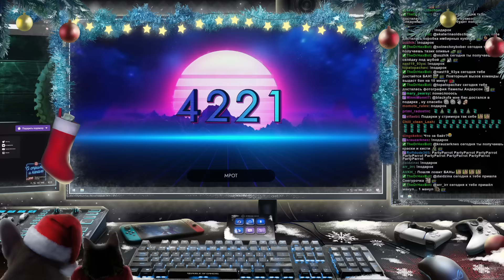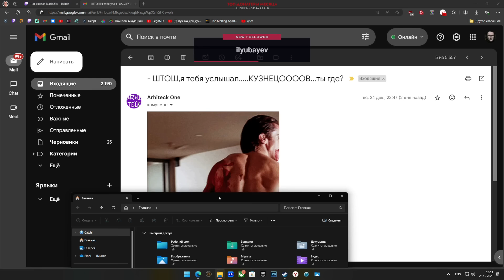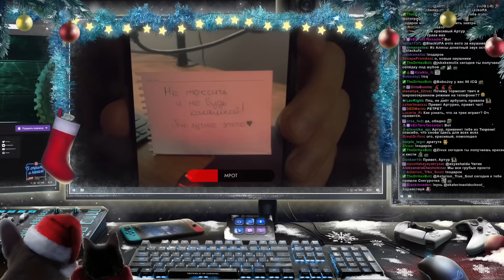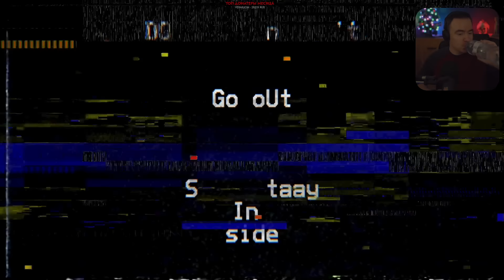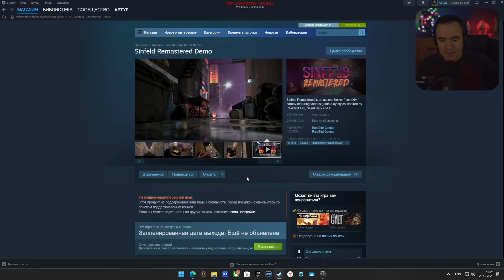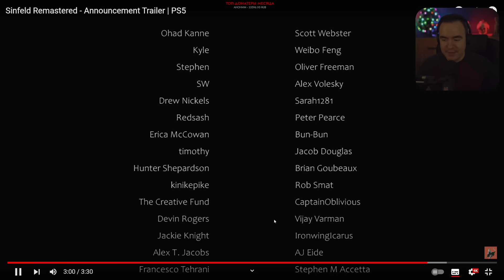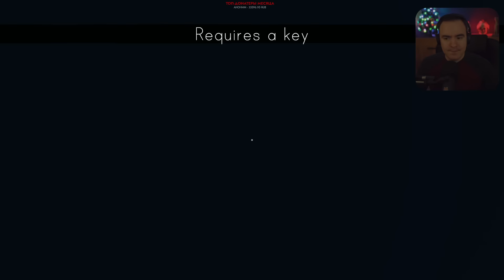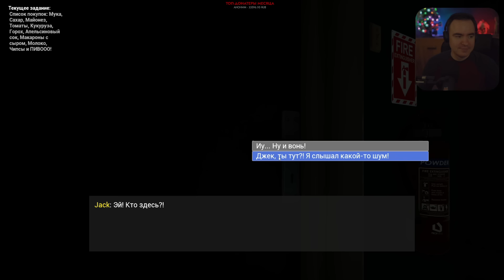Вечер Всратых Хорроров! [26.12.23]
Таймкоды от TheDrHax

1:11 - Интро
5:30-7:35 - Стримлер
10:51 - Новый донат

*Silence Channel 2*
1:02:43 - Меню
1:03:44 - Интро
1:04:14 - Игра
1:47:42 - Про сны

*Dino Trauma (демо)*
1:52:03 - Меню
1:52:36 - Игра
1:58:44 - Тося
2:15:00 - Умён
2:18:10 - Про лопату
2:20:20 - Сложное

*The Backrooms: Unbounded*
2:36:33 - Меню
2:38:53 - Интро
2:40:09 - Игра

*Трейлеры*
3:11:25 - The Complex: Expedition
3:27:11 - Sinfeld Remastered

*Dead Faces: Prologue (демо)*
3:13:09 - Меню
3:13:38 - Интро
3:14:49 - Игра

*DMV: Become Viechle*
3:45:48 - Меню
3:46:11 - Игра

*Christmas Nightmare*
3:54:06 - Меню
3:54:54 - Игра

5:06:00 - Нет звука

Главы (для плеера)

0:00 - Начало
7:35 - Стримлер
1:02:43 - Silence Channel 2
1:52:03 - Dino Trauma (демо)
2:36:33 - The Backrooms: Unbounded
3:11:25 - Трейлеры
3:13:09 - Dead Faces: Prologue (демо)
3:45:48 - DMV: Become Viechle
3:54:06 - Christmas Nightmare

Откройте страницу стрима в архиве, чтобы посмотреть это видео с чатом и таймкодами :)